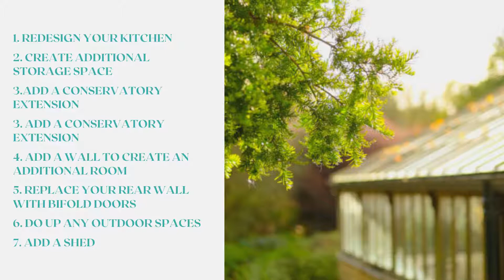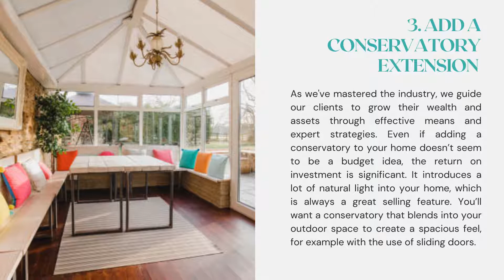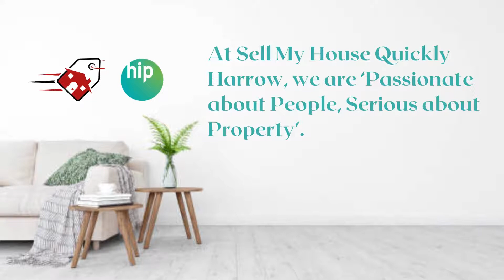7 Ways to Add Value to Your Home on a Budget with Sound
If you’re a homeowner looking to boost the value of your property, extensions or renovations are probably the most guaranteed value adds. But, what if you’re on a budget?

You can still add value to your home even on a budget. Here are 7 ways to get you started.